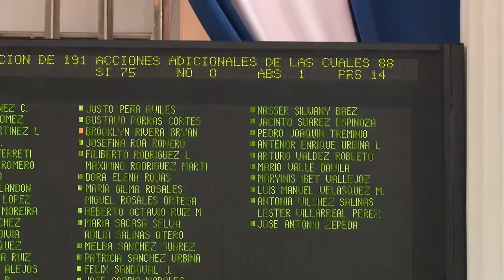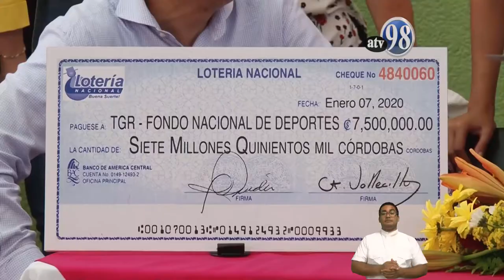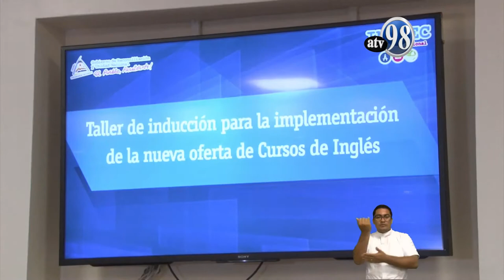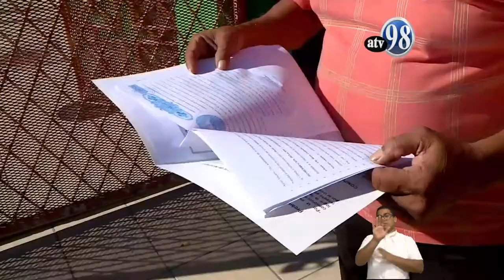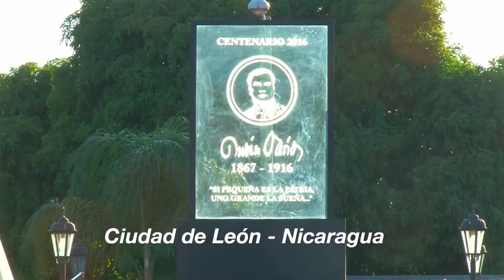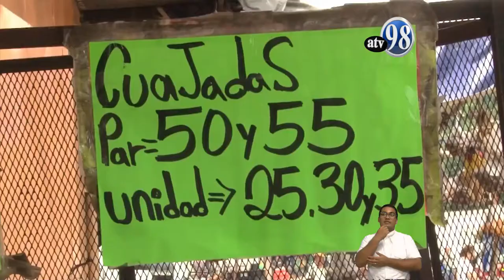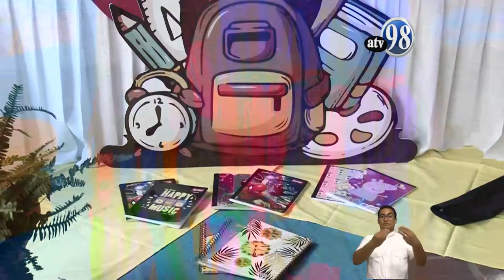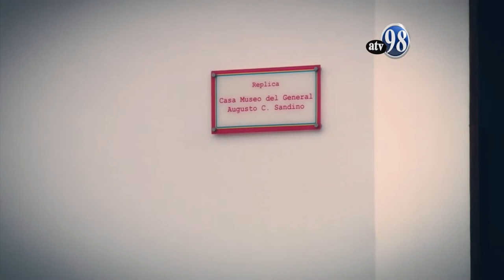Noticias ATV 29 de enero 2020